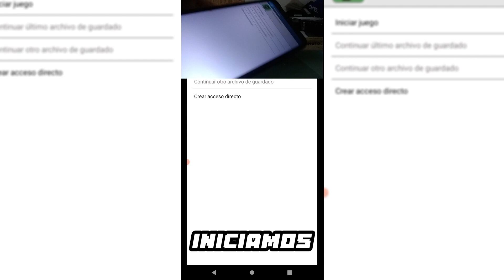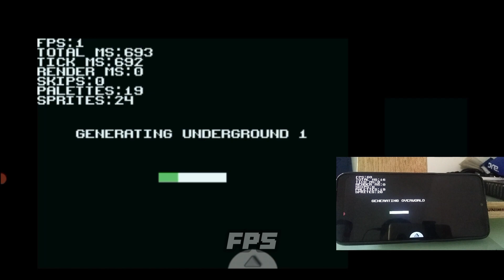¡PROBANDO MINECRAFT EN UNA NINTENDO DS!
Asi en jugar MINECRAFT EN UNA NINTENDO DS

Si les gusto este video deja tu like y comenta tu parte favorita por que les estaré dejando un corazón a cada uno de ustedes.